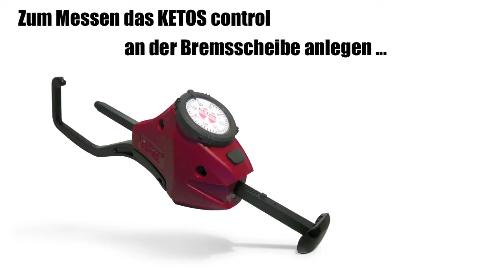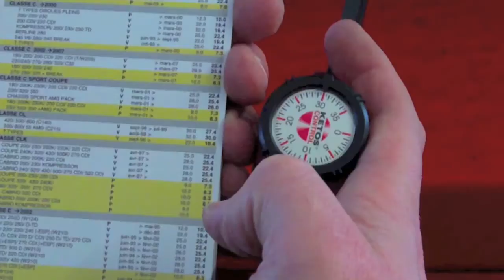Art. 30005 | KRAFTWERK Ketos control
DE:    Bremsscheiben-Messgerät
FR:    Outil contrôle de disques
EN:    Brake disc control device